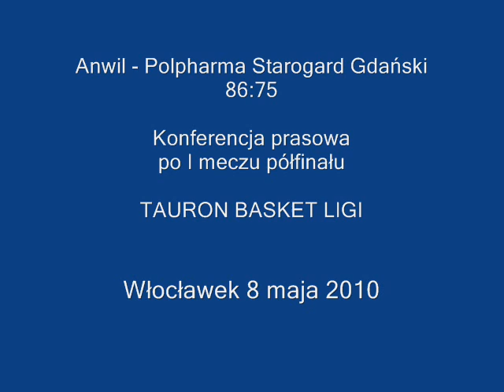Anwil - Polpharma (86:75). Konferencja prasowa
Konferencja prasowa po pierwszym meczu półfinałowym TBL Anwil Włocławek - Polpharma Starogard Gdański (86:75).